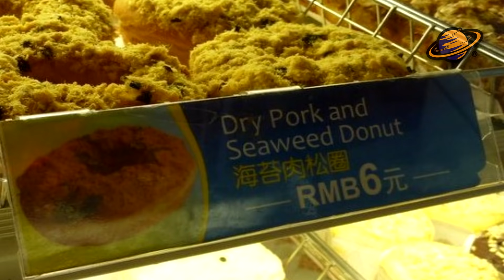8 PRODUCTOS EXÓTICOS DE MARCAS FAMOSAS QUE POCOS CONOCEN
Un helado púrpura de McDonald’s, pizzas fusionadas con hamburguesas y quesadillas de Cheetos son algunos platillos de los que probablemente no habías escuchado.
Y bueno, lo creas o no, todas estas extrañas creaciones se han llegado a vender con gran popularidad en diferentes partes del mundo.

Es por esto que el día de hoy te voy a mostrar el top 8 de la comida rápida más exótica que no conoces. Soy Irvin Bravo y estas en El Planeta de los Secretos.
Comencemos….